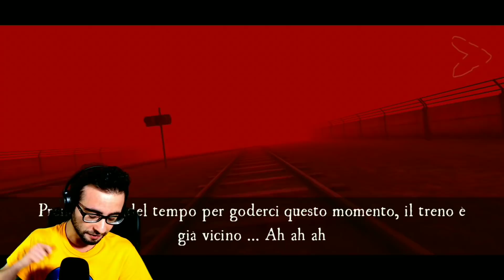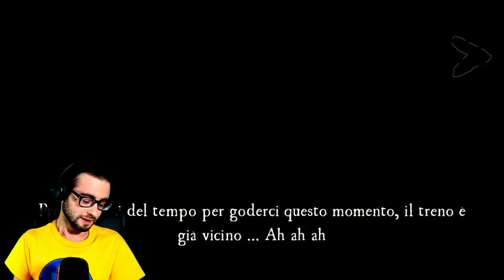IL FINALE più TRISTE su DEATH PARK 2 😃 IT il CLOWN ha VINTO [Gameplay ITA]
Oggi proveremo un nuovo gioco dal nome Death Park 2 😃 il nuovo capitolo del gioco DEATH PARK 😃
In questo gioco dobbiamo scappare dal Clown molto simile a IT il clown 😃
In questo episodio finalmente faremo il finale brutto e il finale triste 😭
IT il Clown ha vinto 😃
Buona visione 😃

Vuoi altri video di DEATH PARK 2 ITA , THE TWINS E ALTRI GIOCHI PER SMARTPHONE? Allora lascia like e condividi 😃